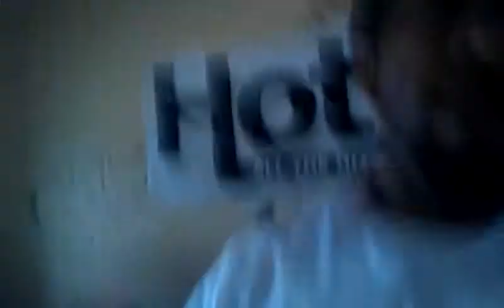What's Hot! 5-27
JJ Phoenix talks what's hot with Hot 107.3 Fm!